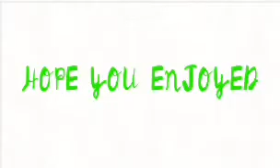Fashion meme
Not the original